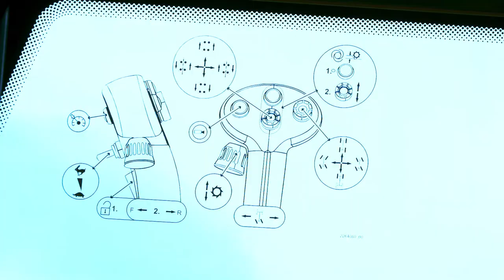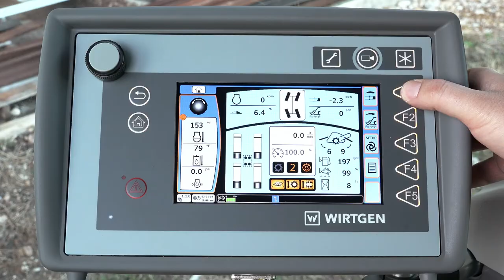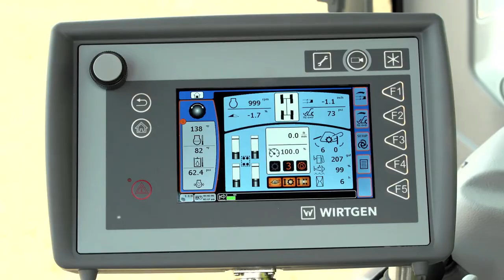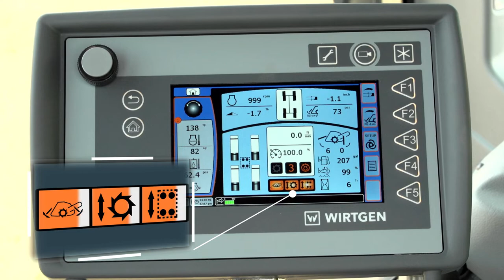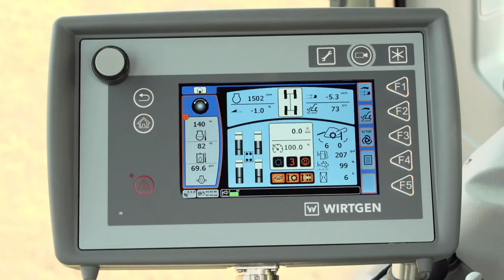Instrucciones para operadores de la serie WR: Inicio del corte: modo automático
Tutorial operativo para su recicladora de la serie WR de Wirtgen. El inicio automático del corte ahorra mucho tiempo. Explicación paso a paso de cómo configurar el automático para iniciar el corte con su recicladora WR prácticamente solo pulsando un botón.

Este tutorial es válido para todas las recicladoras y estabilizadoras de suelos de la serie WR de Wirtgen: WR 200(i), WR 200 XLi, WR 240(i) y WR 250(i).

El vídeo no sustituye al manual de instrucciones de servicio y el manual de instrucciones de seguridad de esta máquina. Siempre debe consultar el manual de instrucciones de servicio y el manual de instrucciones de seguridad para conocer todos los detalles sobre la forma adecuada de llevar a cabo el servicio y el mantenimiento de su máquina de Wirtgen.

¿Quiere aún más? Aquí lo tiene